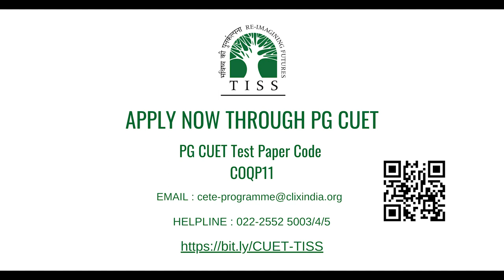MA in Education and Technology, an overview by Dr. Amina Charania, Professor, TISS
MA in Education and Technology, an overview by Dr. Amina Charania.

APPLY NOW! Just 4 days left to apply for the MA in Education & Technology at TISS.